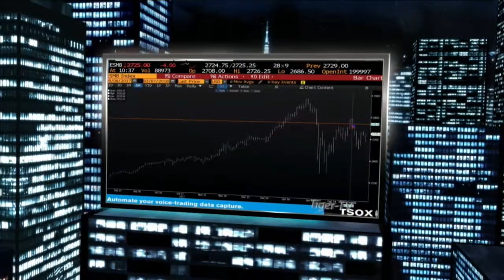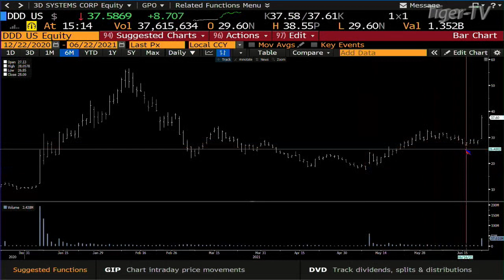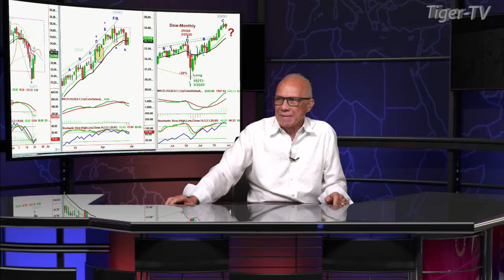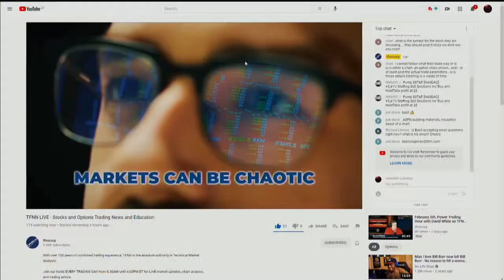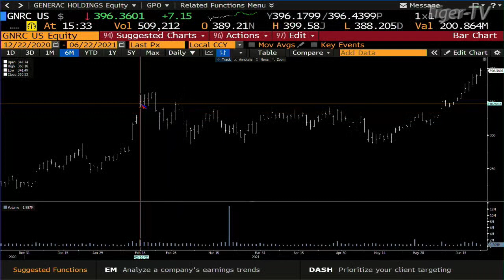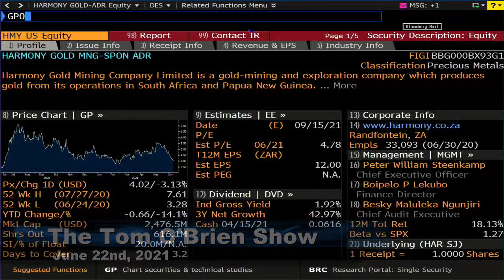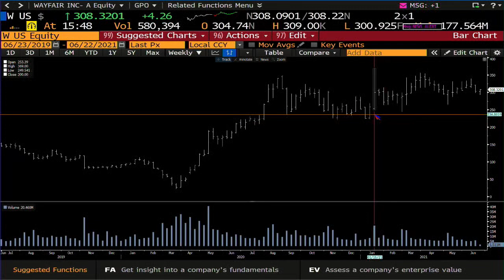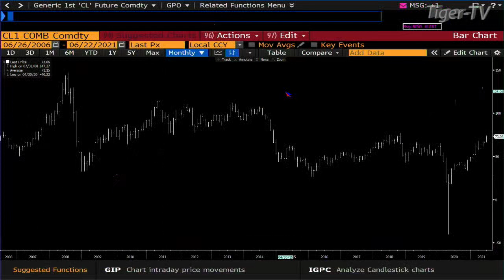June 22nd, Tom O'Brien Show on TFNN - 2021